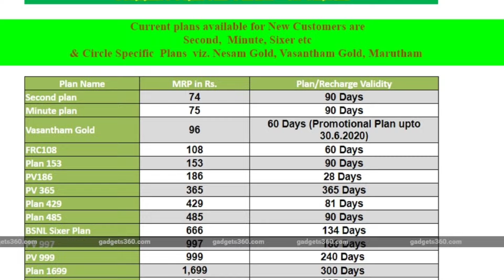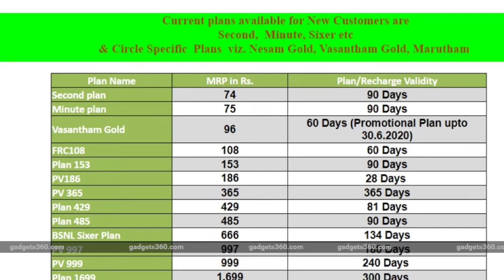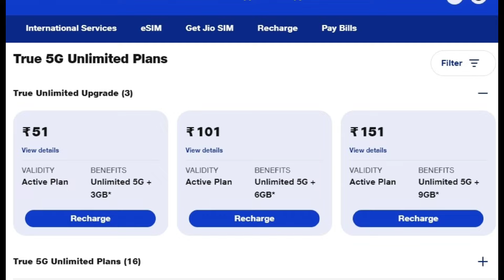BSNL New Plan सबसे सस्ता अब JIO का खैर नहीं | bsnl recharge plan 2024